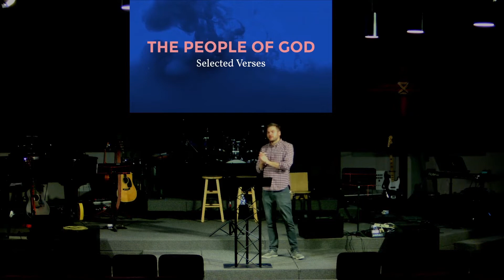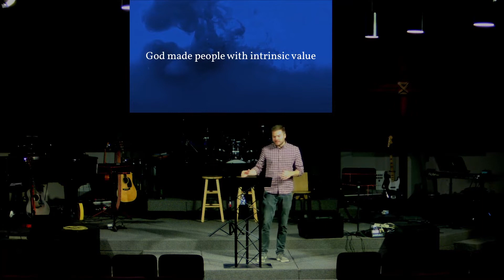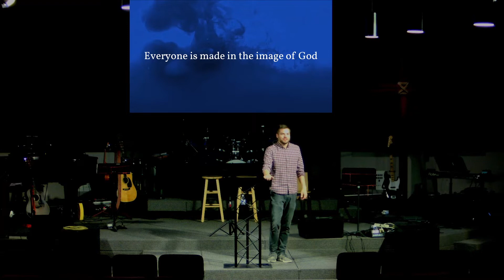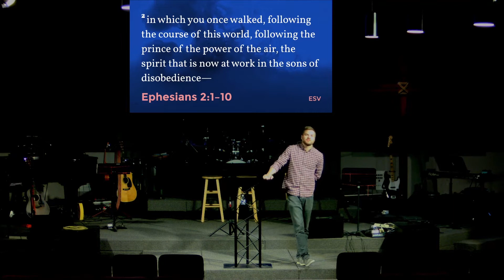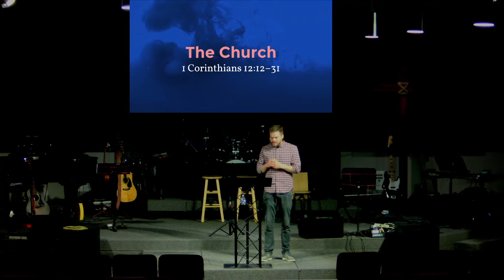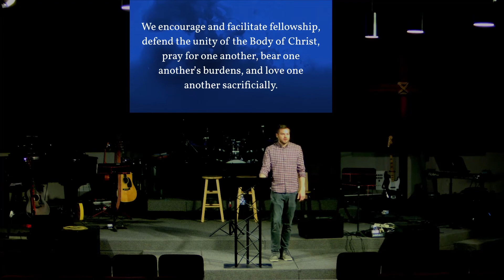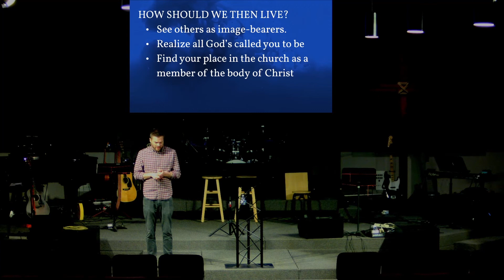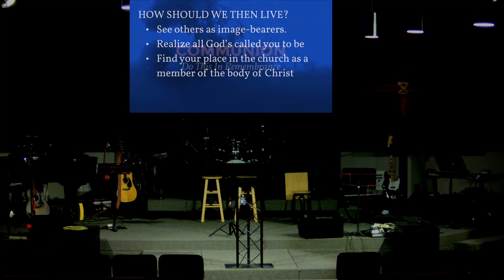Worship Service - May 01, 2022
Worship and a sermon from our Core Commitments.